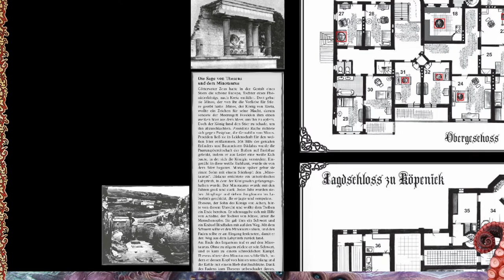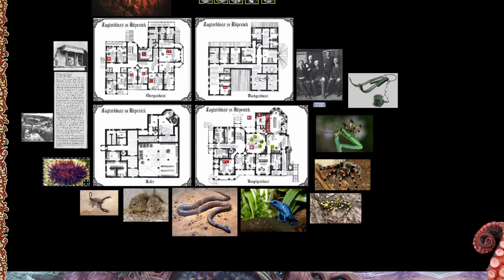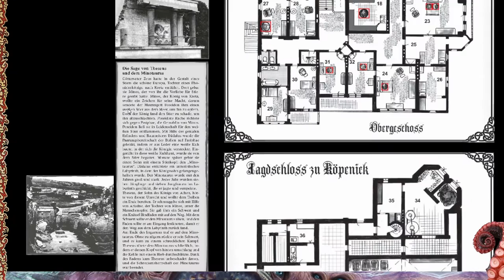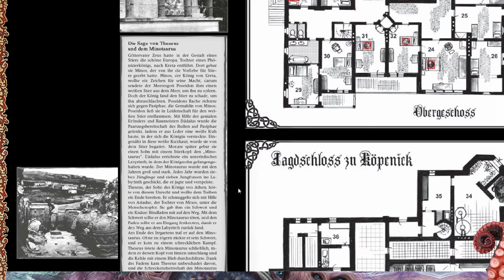[2] [Cthulhu] Feind meines Feindes: Kannibalismus unter Göttern (1.2)